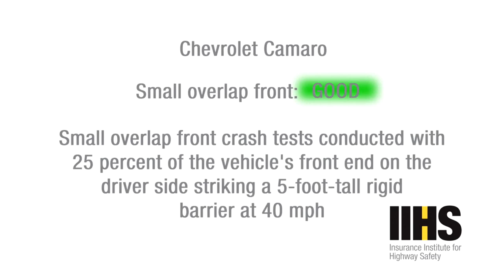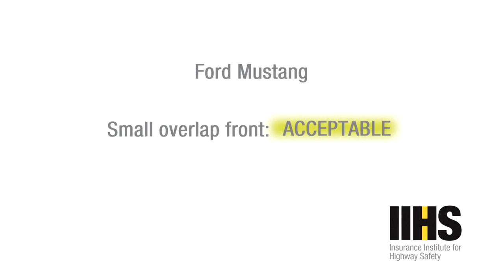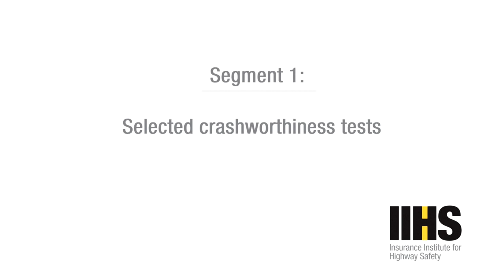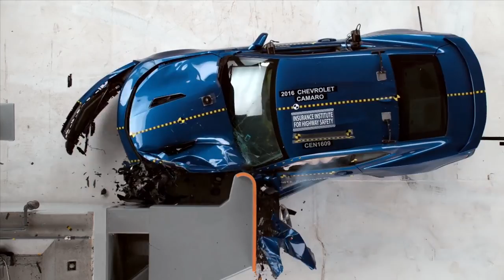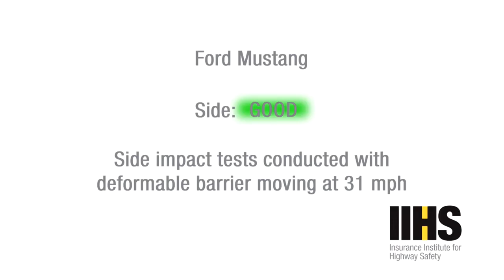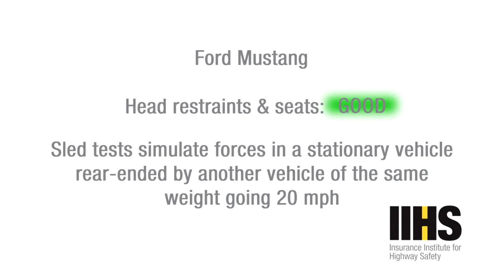Crash Tests 2016 American Muscle Car - Mustang, Camaro &amp; Challenger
IIHS shows Chevy Camaro, Ford Mustang and Dodge Challenger crash tests from multiple angles.

Because no one buys a sports car to drive in the slow lane, the best all- around occupant crash protection is crucial. IIHS evaluated 2016 models of the .

The Insurance Institute for Highway Safety is an independent, nonprofit scientific and educational organization dedicated to reducing the losses — deaths, .

IIHS explains the performance of the 2016 Chevrolet Camaro, Dodge Challenger, and Ford Mustang in the agency's latest round of crash tests.